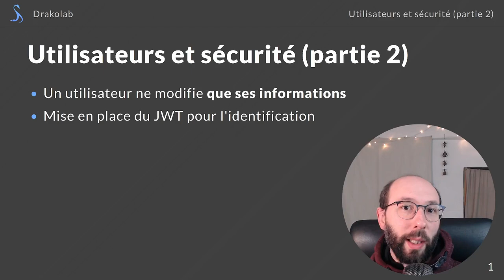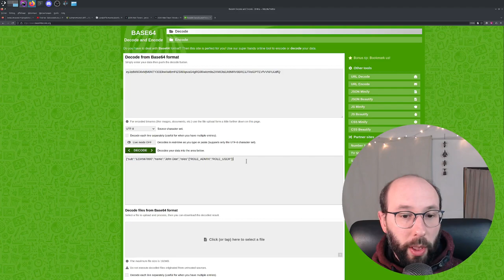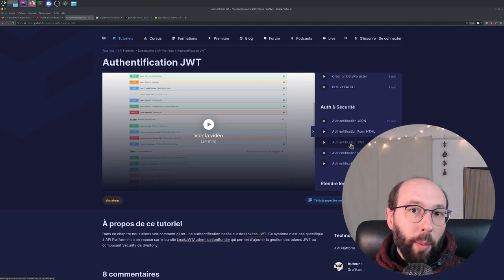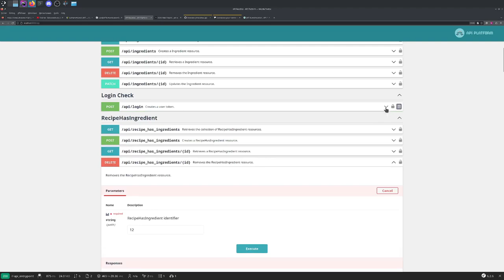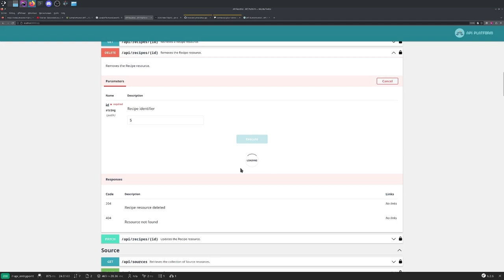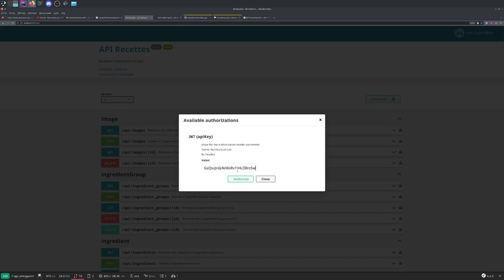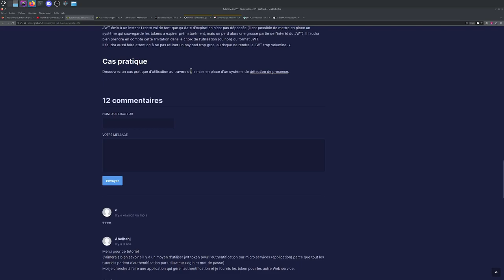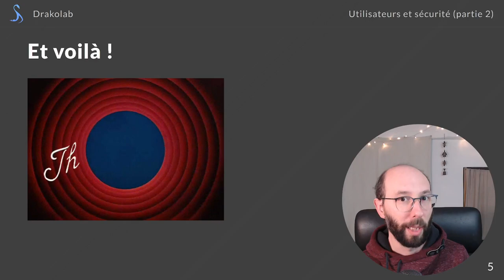Projet Recettes - Utilisateurs Partie 2 - Token JWT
Aujourd'hui sur Drakolab, on avance la sécurité du projet Recettes en prévoyant la connexion pour le front : on met en place la connexion par token JWT.
Le but est de ne pas retenir l'état de la connexion du côté de l'API, mais seulement côté utilisateur (on dit que notre API est "stateless" ou sans états) et on autorise l'utilisateur à nous envoyer les informations (préalablement vérifiées et sécurisées) pendant une certaine durée.

Pour cela, nous allons essayer de comprendre le fonctionnement et le cas d'utilisation de JWT, puis installer Lexik JWT Authentication Bundle pour l'utiliser dans notre API.

La prochaine vidéo du projet sera consacrée à la préparation de notre serveur et à la mise en ligne de notre API. Il est également très probable que l'on mette en place nos scripts de déploiement, pour tester le fonctionnement du serveur.

Les resources de @grafikart qui m'ont permis de comprendre le JWT et de le mettre en place simplement :

Chiffrer ? Crypter ? Encoder ? Une question épineuse qui trouve sa réponse

Sommaire

00:00 Introduction
02:14 Objectifs
04:09 JWT (JSON Web Token), qu'est-ce que c'est ?
10:13 L'implémenter dans notre application
11:12 Pourquoi le JWT ?
13:07 Mise en place de LexikAuthenticationBundle
16:11 Debrief post-développement
24:46 Vérification de la sécurité et correction d'un bug
31:54 Résumé du déroulé et des resources utilisées
39:00 Conclusion